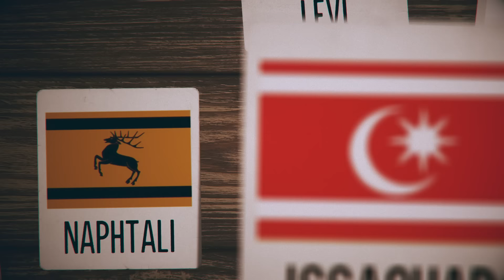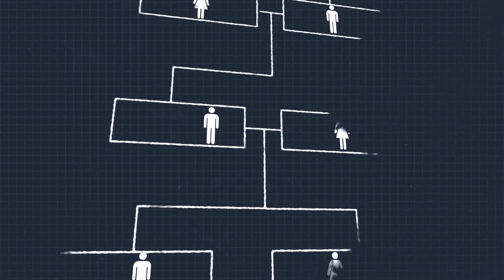Is This Tribe in India Secretly Jewish? | Unpacked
The mystery of the 10 Lost Tribes of Israel has captivated the imagination of societies around the world for centuries. Among the many communities who claim to descend from these Lost Tribes, the Bene Menashe, from a remote region of India, assert a profound connection to the tribe of Menashe, tracing their lineage back to ancient Israel.

Amidst a recent surge of unrest threatening centuries of peaceful existence, the Bene Menashe's story prompts critical reflections on Jewish identity and belonging.

Thanks to the tremendous efforts of the organization Shavei Israel, half of the 10,000 Bnei Menashe have already immigrated to Israel, and they continue lobby efforts to bring the rest as soon as possible.

Chapters
00:00 Intro
00:43 Origin story of the Bnei Menashe in India
01:47 Christian missionaries convert many Bnei Menashe
02:11 Return to Jewish roots
04:02 Reabsorption into the global Jewish community
04:49 A minority amidst ethnic violence
05:35 Aliyah, immigration to Israel
06:59 Discrimination against Bnei Menashe
07:30 The importance of Jewish unity

Image and footage credits:
Paramount Pictures
JTA - Gali Tibbon AFP
Pratik Chorge - Getty Images
7MB
AP/Anupam Nath
Ebenezer Operation Exodus Asia Pacific Ltd
Warner Bros
Shavei Israel
Jonathan Hauki
Dorit Lombroso
New York Times
Michal Fattal
Flash 90
Tri-Star Pictures
Sweettalkproductions
International Christian Embassy Jerusalem, ICEJ
BBC
Haaretz
Arutz 7
Yossi Zamir
Jpost
972
Michael Huri
KKL - JNF
Times of Israel
Sharon Tsur
National Geographic
LLN NYC
Executive Producer:
— Barry Skolnick
Co-Executive Producer:
— Shmuel Katz